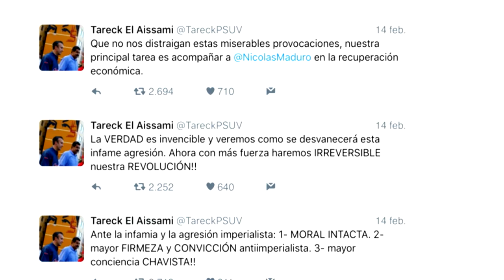Z00-CIEDAD con Ricardo Becerra